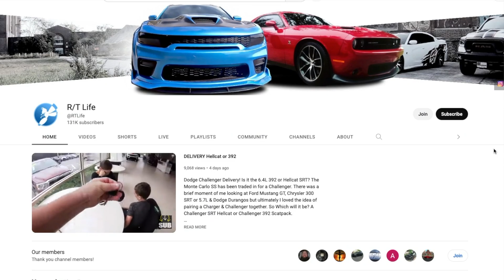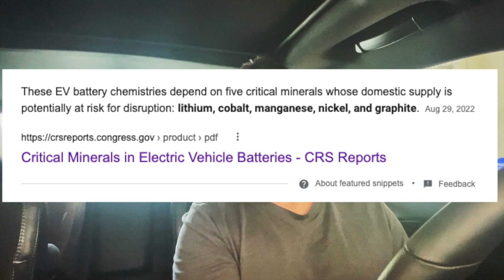This Material will END E.V.’s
Electric Vehicles are becoming more popular, but does that mean they're actually better? The performance EV models are impressive but is it realistic to make everyone jump into one? The world is slowly shifting to green solutions for transportation but EV's have massive downside. Check out Joe Rogan EV's are a disaster podcast or VINwiki The Scary Truth Behind EV's. Both are great videos on why EV's will struggle in the future.

Look into Synthetic fuels or Hydrogen Combustion or even hybrid tech